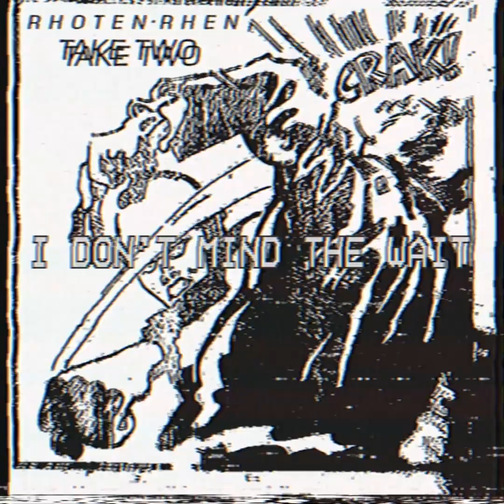I Don't Mind The Wait